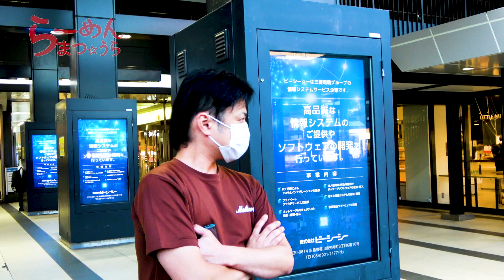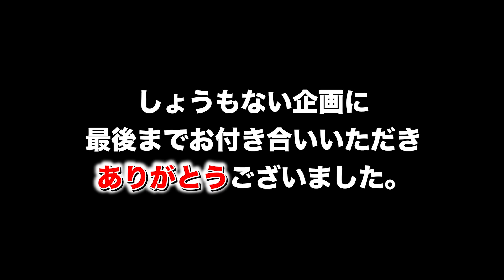巨乳と美女に好きなラーメン聞いてみた【検証】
巨乳と美女に好きなラーメン聞いてみた。巨乳が好むラーメン、美女が好むラーメン、規則性があるのか検証します。

今回の動画は動画クリエイター秋山 京洋さんの作品になります。

編集代行のご依頼は、DMでお願いします。

週5回の頻度で18時から動画投稿中‼︎
月曜 動画休み
木曜 動画休み

【目次】

0:00 本編スタート！！
0:30 聞き込みスタート
2:54 場所変えてさらに聞き込み！

【関連動画】

【激辛】美女と超激辛勝浦タンタンメンを食らう！【旬麺晴れる家】広島ラーメン列伝78杯目

路地裏のラーメン屋さんが最高すぎました。をすする らぁめんや やしげる【飯テロ】SUSURU TV.第1859回

【メジャー級】イチローさん！？とアブラたっぷり二郎スピンアウト系ラーメンをすする らーめん玄【飯テロ】SUSURU TV.第1857回

日本最速⁉︎『ラーメン二郎』超高速の神憑りの職人技【飯テロ】Japan's fastest Ramen Jiro, this is the pl...

【大食い】7人前！もちもちの麺！元祖台湾まぜそばを巨大化して作ってもらったら美味しすぎた

【らーめんまつうらInstagram 】